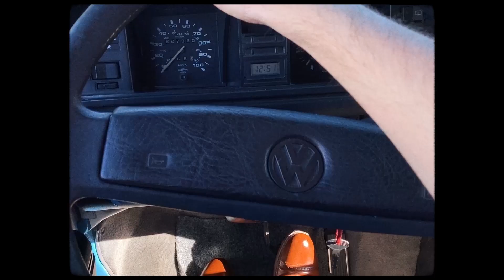Love is Love - Behind the scenes of Gay Couple's engagement photos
Celebrating our big gay engagement! | Gay Couple Youtubers

We finally did it! Months after our gay proposal we finally took the time to celebrate our gay engagement but making some memories that can last a lifetime and that we can share with our family.

Big thank you to @benjaminshoots (Ben Romero) for taking the time to run around town and capture our gay kisses, our gay hugs, and just our overall celebration of GAY!

(your favorite gay couples youtubers)
Uly and Ernesto

Alfred LeDoux
Edwin Prism
Jeff Goettsch
Maria Nydia
Nancy & Kelsy
Trevon McClure